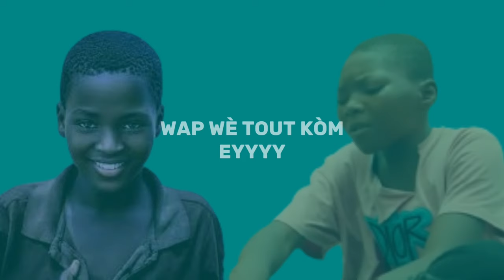Yo lage yon fotol sou tout rezo - Diaman nwa ft Delson ( video lyrics )